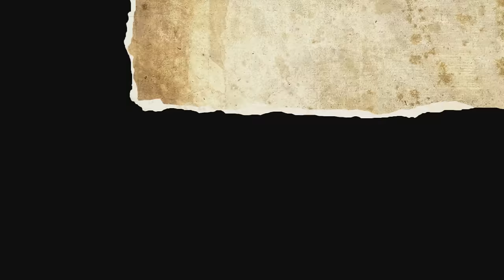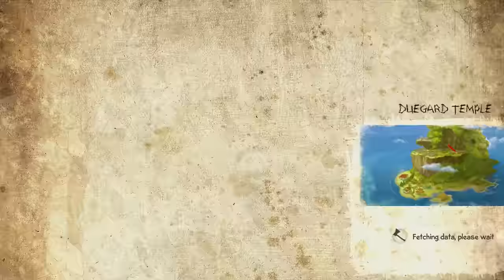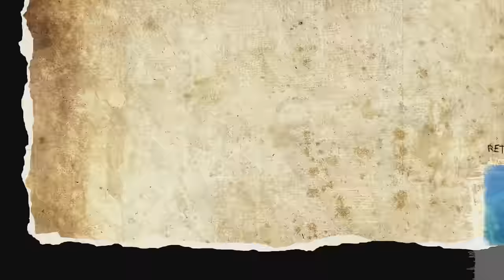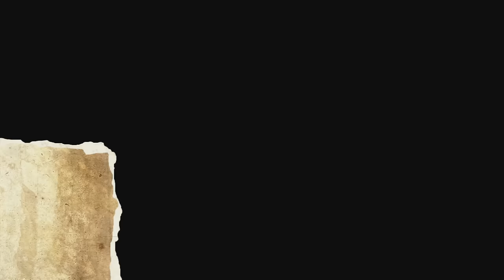Naughty Bear: Panic in Paradise - NO MERCY - Kill EVERYONE ON A SIGHT - NO GAME RULES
In Naughty Bear: Panic in Paradise, players will take on the role of Naughty Bear who is once again shunned and outcast by the inhabitants of Perfect Island. This time the bears depart for the luxury holiday destination of Paradise Island but didn’t invite poor Naughty Bear along. Armed with a hit-list of bears that have wronged him, Naughty is going to make them pay, one by one.

Naughty Bear Panic in Paradise takes everything fans loved about the first game and brings an entirely new level of naughtiness. Thanks to a COMPLETELY over-hauled combat system, brand new leveling up system, equipment customization with thousands of combinations, and over 30 mission set across 11 distinct areas of Paradise Island, there is a whole new world for players to explore and unleash their inner-naughty in as many ways as they can imagine.Naughty Bear is the only bear on Perfection Island who is not invited to Daddles' birthday party. Naughty tries to be nice anyway and even crafts a gift for the occasion, hoping he and Daddles could become friends. When two other bears, Chubby and Giggles, see that Naughty has a present, they laugh at him. This makes Naughty sulk back to his house. He then decides to get revenge on the bears, going on a killing spree and punishing the various other inhabitants of Perfection Island and any outside help that comes to their aid.

The episodes that follow have Naughty deal with a variety of unusual events: fighting ninja bears to take out Mayor Chubby whose re-electoral promise is to kill off Naughty; battling the military to punish Cozy for using birds to spy on him; killing Nibbles for raising the Un-Ted; fighting his way through the Bear Emergency Action Response (BEAR) unit to kill oil baron Trembles for intending to kill Naughty and build an oil rig over his hut; and executing Fluffy for unknowingly threatening all existence while taking down his robot bear army.

In the seventh episode, a bear named Sunbeam makes contact with aliens. However, the aliens enslave the bears and take over the island. After killing the aliens and Sunbeam, Naughty Bear is CONGRATULATED by the other bears for his effort, and is even offered a cake. However, Daddles smashes the cake in Naughty's face, humiliating him in front of all the bears on the island as they all played him. Heartbroken, Naughty Bear goes back to his hut, but not before he destroys the cabin all the bears are in with an RPG.

Three additional episodes were released as downloadable content. In the first, Naughty is invited to a cake tasting party to be the guest of honour. But learning it to be a trap by Cop Gordon as he calls in the superhero Danger Bear and his X-Bear team, Naughty not only punishes Gordon, but also the X-Bears and Danger Bear's number one fan, Bubble. In the second, Naughty punishes the crew of Captain Bear Beard and Giggles when they intend to dig up Naughty Bear's house for buried treasure. In the last one, Naughty learns the bears enlisted Vampiricorn to do their dirty work.Naughty Bear is the only bear on Perfection Island who is not invited to Daddles' birthday party. Naughty tries to be nice anyway and even crafts a gift for the occasion, hoping he and Daddles could become friends. When two other bears, Chubby and Giggles, see that Naughty has a present, they laugh at him. This makes Naughty sulk back to his house. He then decides to get revenge on the bears, going on a killing spree and punishing the various other inhabitants of Perfection Island and any outside help that comes to their aid.